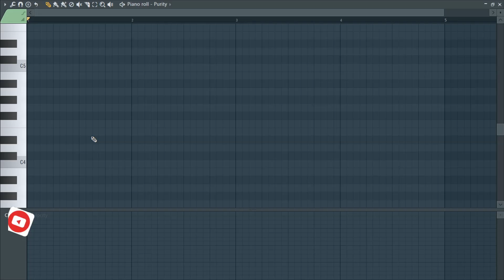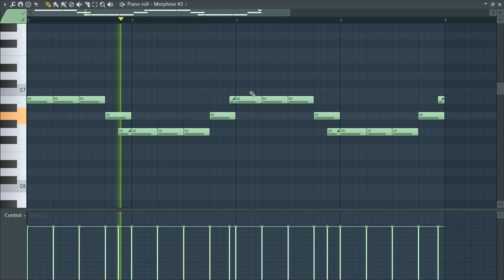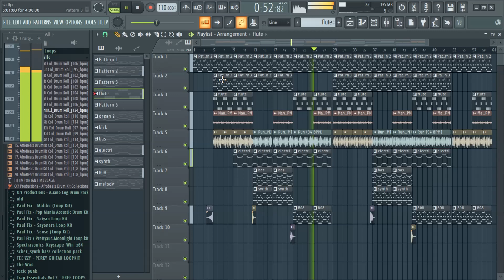HOW TO SAD & MELLO AFRO GUITAR PIAINO MELODY | FL Studio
lol,